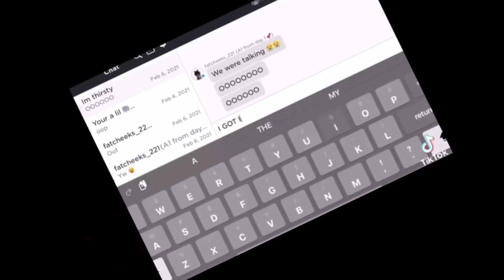I edited Kids Screams Buying Stitchface because I am B.O.R.E.D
Roblox/ Social Medias 🤭